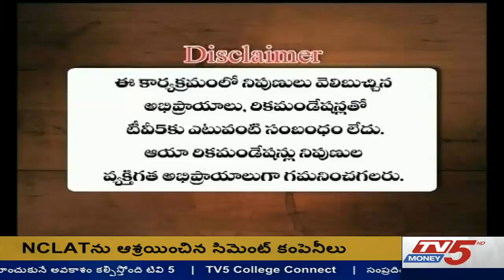26th July 2018 TV5 Money Markets